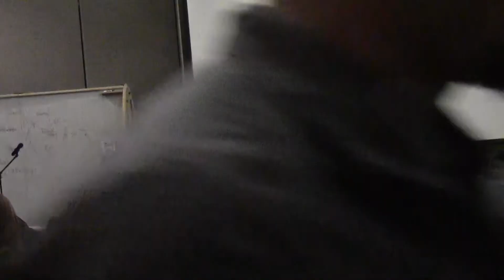RYM YLT 2014 Brian Habig Tuesday Night